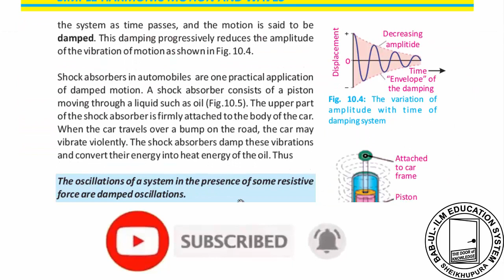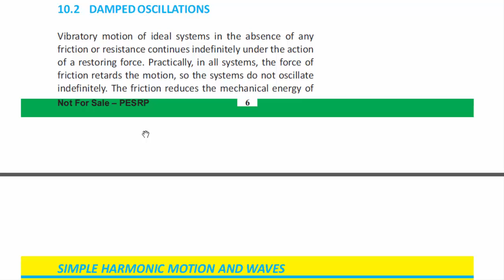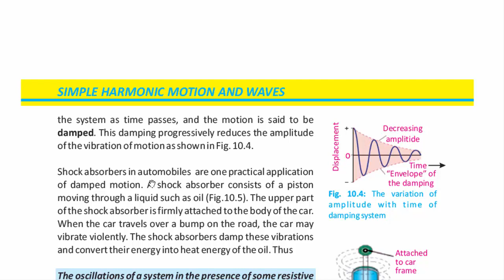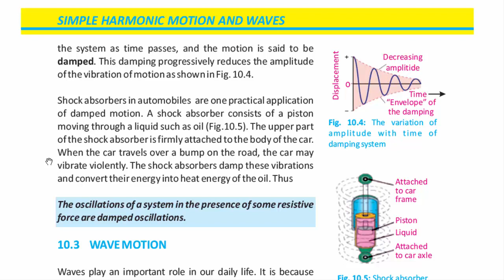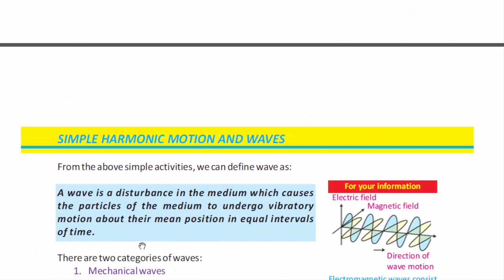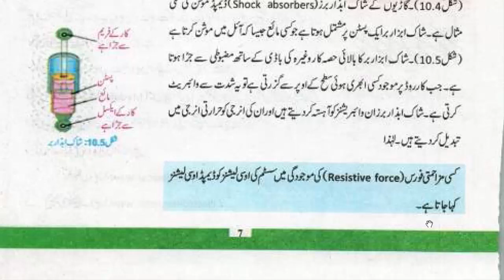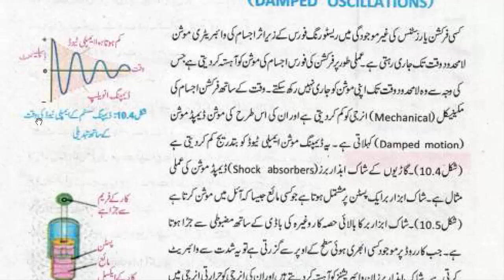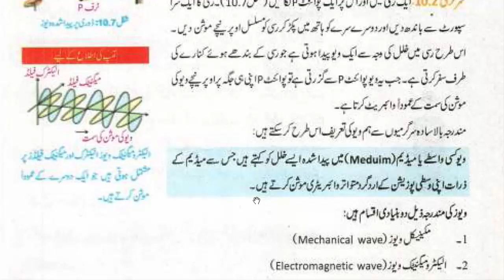Math 10 || Damped Oscillation || Lecture 6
Online Easy learning classes (Urdu and English medium)
Punjab Curriculum and textbook Board
Mathematics (Class 9 and class 10)
Physics (Class 9 and class 10)